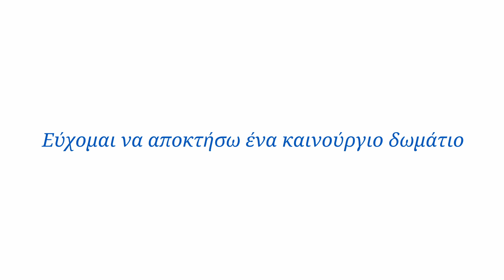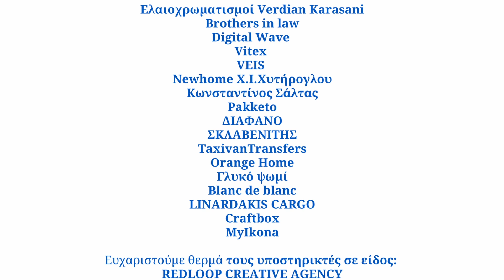Εύχομαι να αποκτήσω ένα καινούργιο δωμάτιο – Μαρία, 12, μεταμόσχευση ήπατος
⭐️ Η έμπνευση ενός καλλιτέχνη δεν στερεύει ποτέ. Μπορεί όμως να μπει σε παύση για πολλούς λόγους, όπως ένα σοβαρό θέμα υγείας. Αυτό συνέβη και με τη Μαρία. Οι νεράιδες, όμως, φρόντισαν να της δώσουν το σωστό κίνητρο για να επιστρέψει στη συγγραφή των έργων της. Πως; Διαβάστε για την ευχή της στο

🤝 Βοηθήστε μας να εκπληρώσουμε περισσότερες ευχές παιδιών. Ανακαλύψτε τους τρόπους που μπορείτε να μας υποστηρίξετε στο makeawish.gr
🙏 θερμά τη SMILE KIOSK για τη δωρεά!